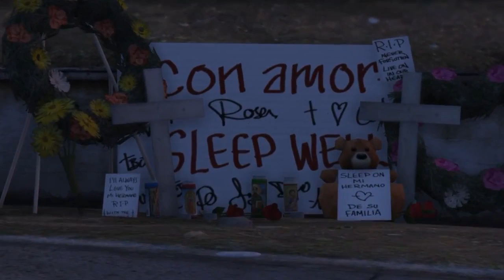Killa Quae - Life Of Pain (Official Video) GtaV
Track. #2 off "Fuck The Other Side" Album

FuckTheOtherSide MixTape Drop May 22nd